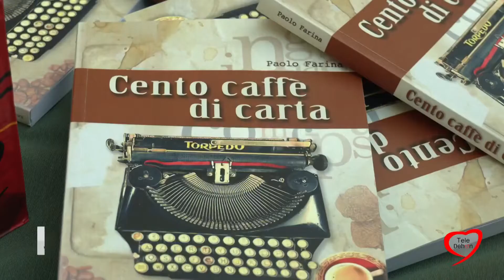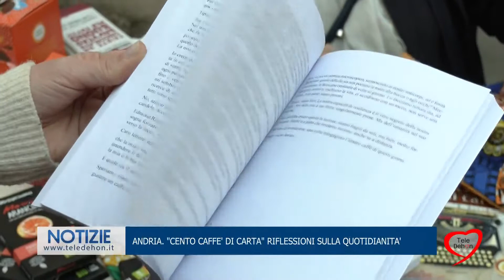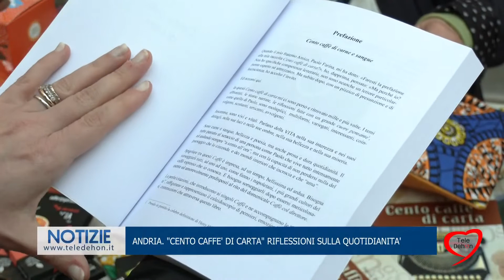Andria. "Cento caffè di carta" riflessione sulla quotidianità